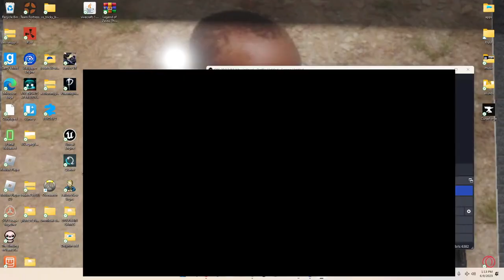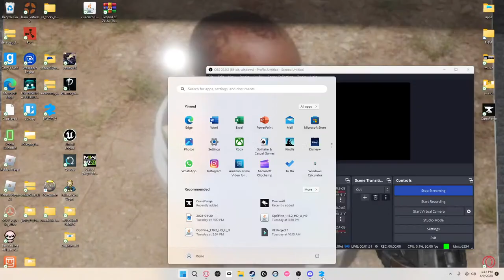payday with wqe on twitch